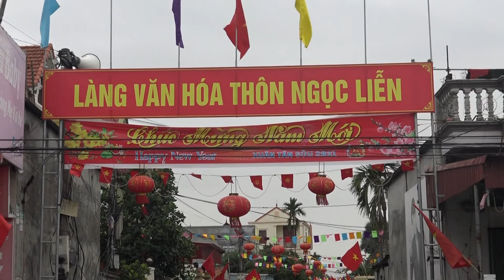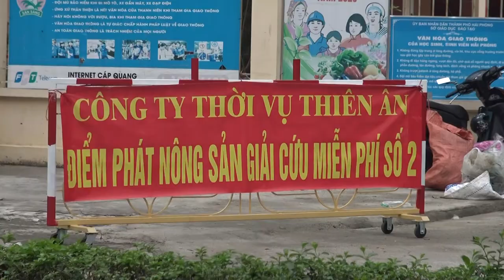CHỢ ĐẠI HÀ